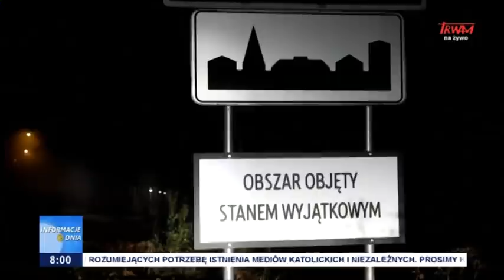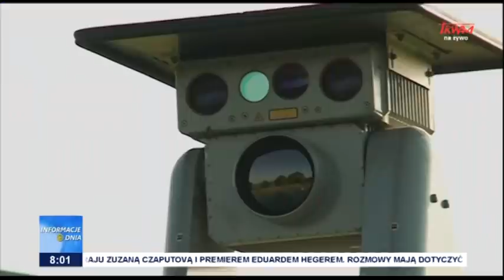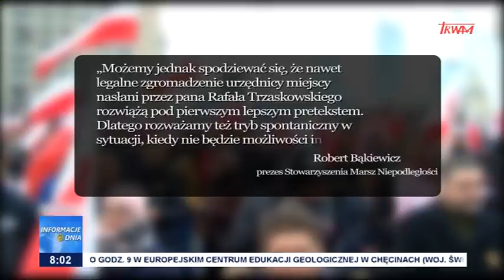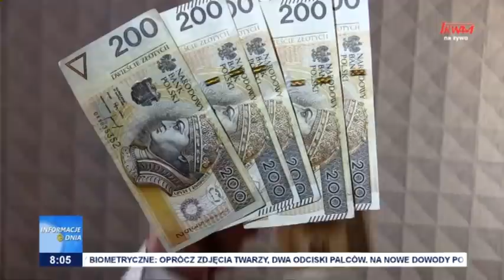Informacje Dnia 08.11.2021 [08.00]